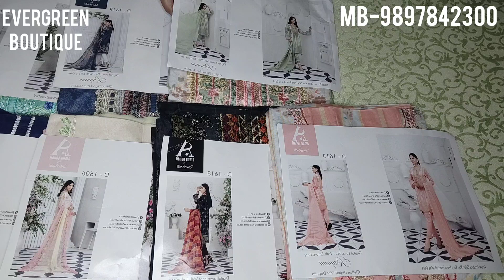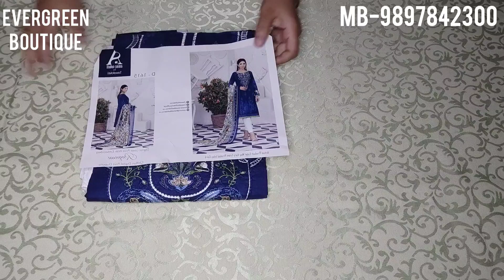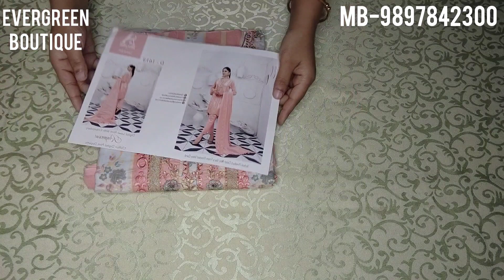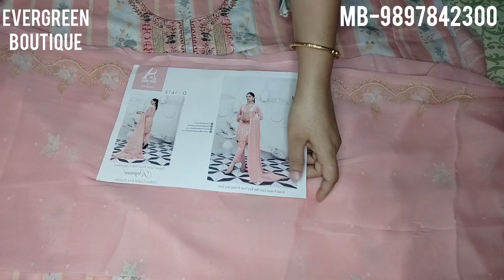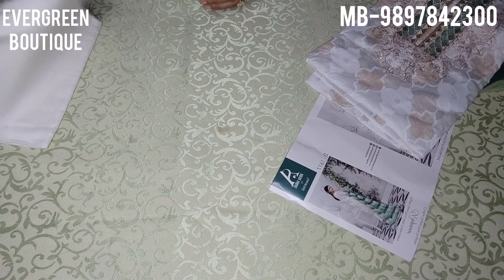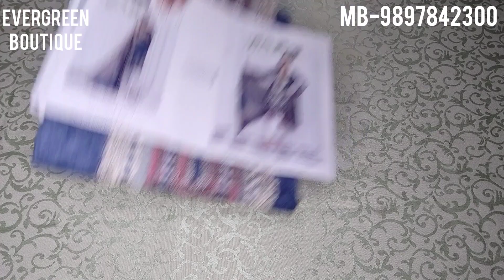✨RAQAMI AMNA SUHAIL BY TAWAKKAL✨ ORDER NOW 9897842300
PRICE- 1450/-

✅PAYTM ✅
✅PHONE PAY ✅
✅GOOGLE PAY ✅
✅NEFT✅
✅ NET BANKING ✅
❌CASH ON DELIVERY ❌

COD❌

🌟REGARDS 🌟
✨EVERGREEN BOUTIQUE ✨